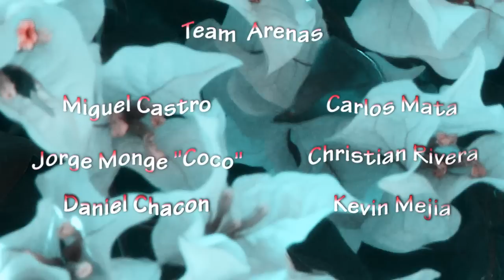h20 Gap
Sesion del Skate Team Arenas sobre el gap de agua en Arenas Skatepark